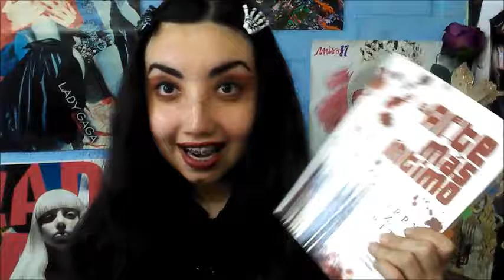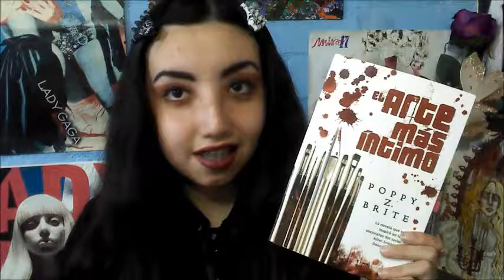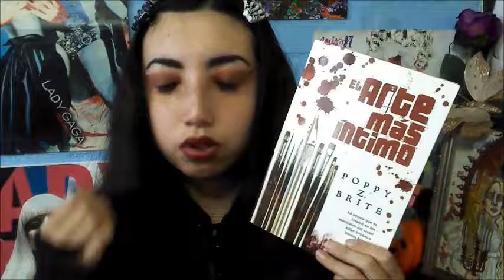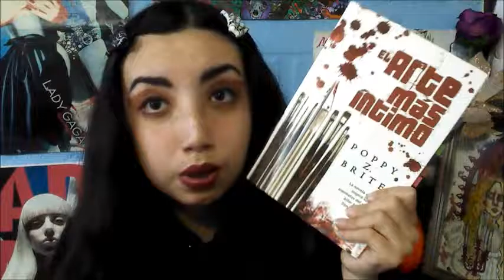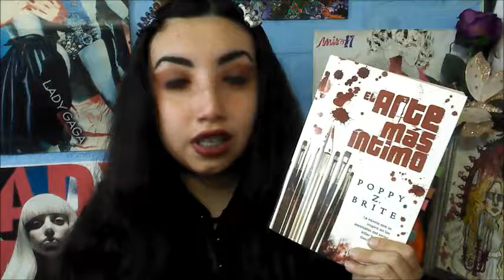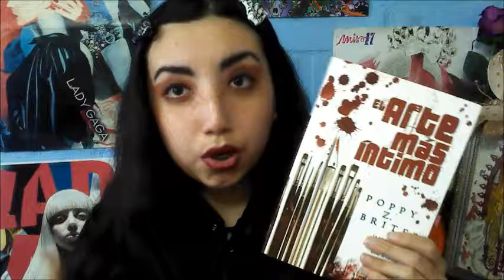The Little Reader, Especial Halloween! Parte 1: El Arte Más Intimo ( Poppy Z. Brite)